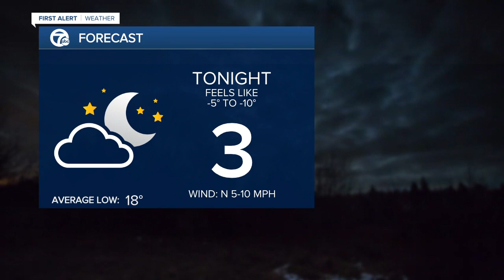WXYZ 7 Action News Detroit Latest Headlines | January 28, 5am